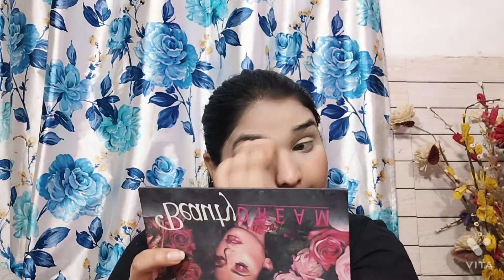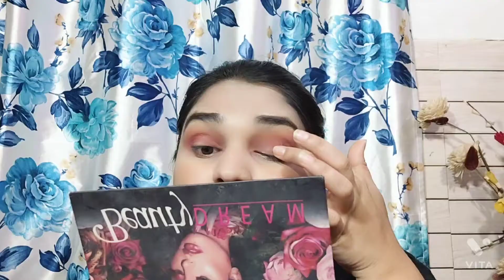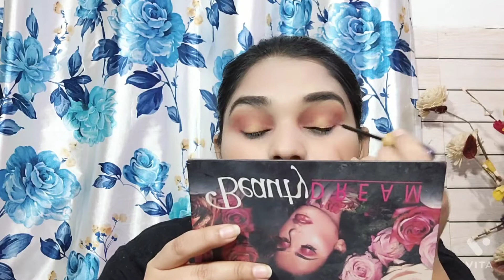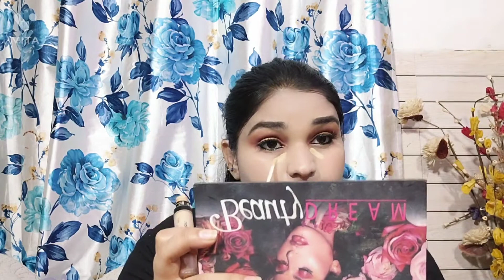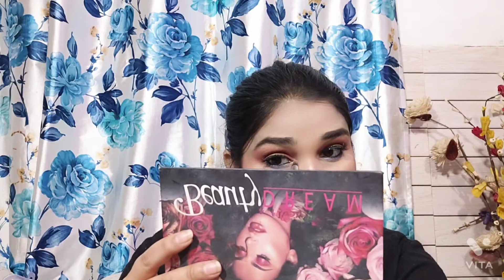Navratri /Durga Puja 2022 Traditional Makeup Step by step ||Aish Makeup Glam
Durga Puja look for Girl
Bengali makeup and Hairstyle

Eyeliner Kaise Lagayen How To Apply Eyeliner || Aish Makeup Glam

Dark Lipstick || Simpel Glam Makeup Tutorial Winged Liner